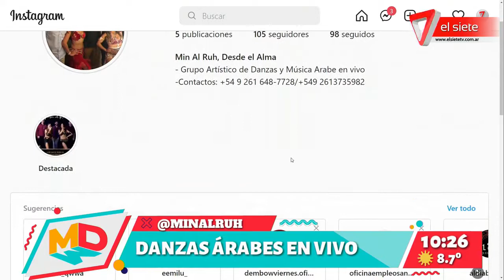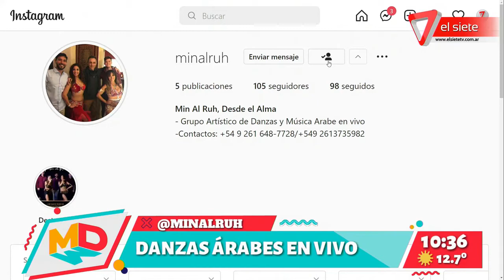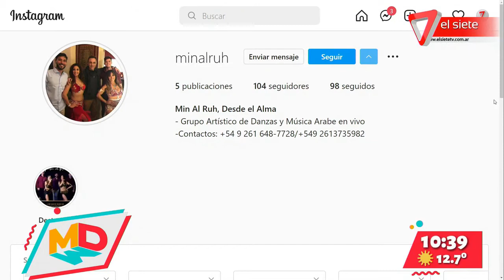Danzas árabes con el grupo artístico Min Al Ruh